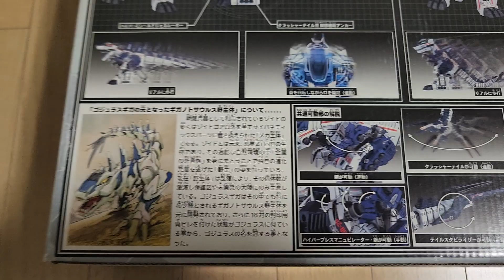기계 생명체 조이드 고쥬라스 기가 박스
기계 생명체 조이드 고쥬라스 기가를 간만에 다시 꺼내서 상태 확인을 했습니다.

오늘 조립을 하려다가 주말에 하려 합니다.
좋아하는 조이드 입니다.